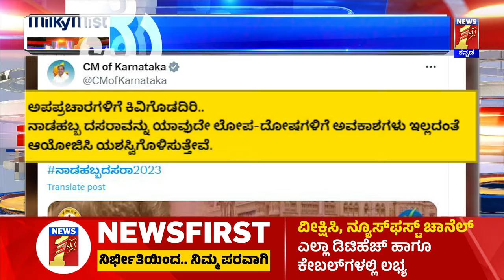ವಿಶ್ವವಿಖ್ಯಾತ Mysuru Dasara ಕಾರ್ಯಕ್ರಮಕ್ಕೂ ಕಳಂಕ ! | Mysuru Dasara 2023 | Pandit Rajeev Taranath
ವಿಶ್ವವಿಖ್ಯಾತ Mysuru Dasara ಕಾರ್ಯಕ್ರಮಕ್ಕೂ ಕಳಂಕ ! | Mysuru Dasara 2023 | Pandit Rajeev Taranath | @newsfirstkannada